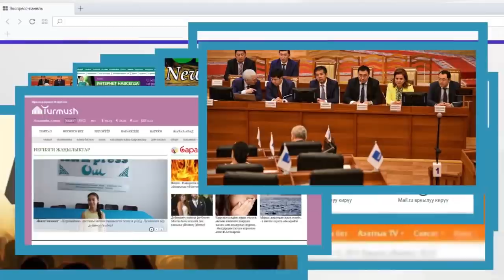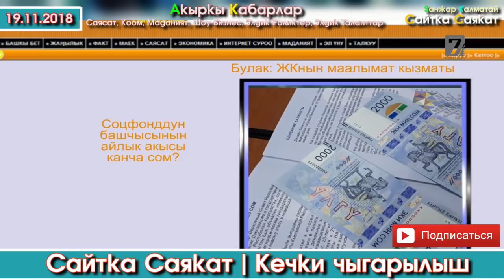Сайтка Саякат-19.11.18 | Кечки Саясий ушак-имиштер топтому | Саясатка Саякат